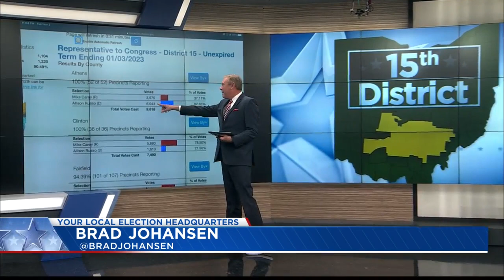Ohio's 15th District: Carey projected winner